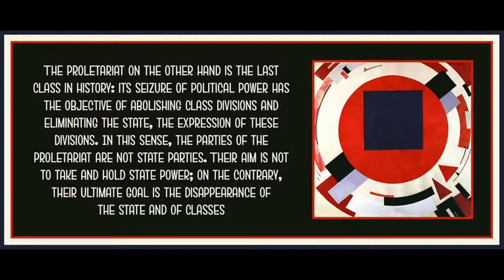On the Party and its Relationship to the Class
Art is by El Lissitzky.